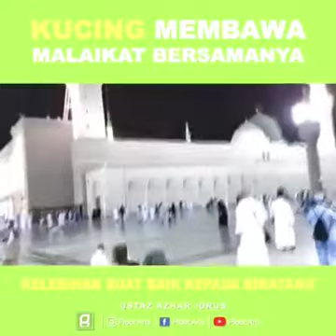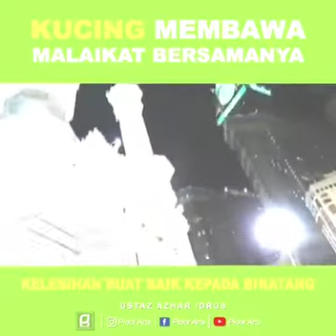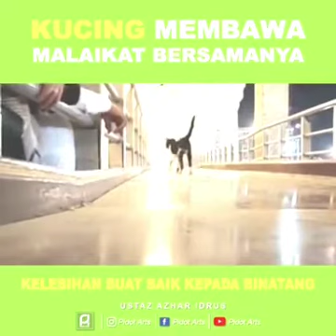Kucing Membawa Malaikat Bersamanya : Ustaz Azhar Idrus